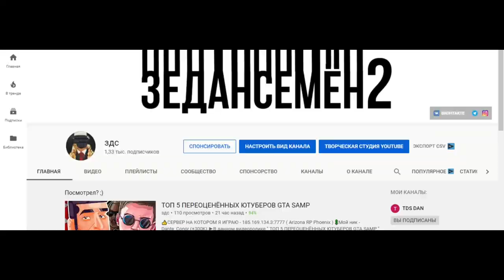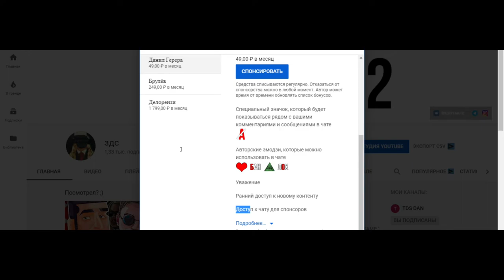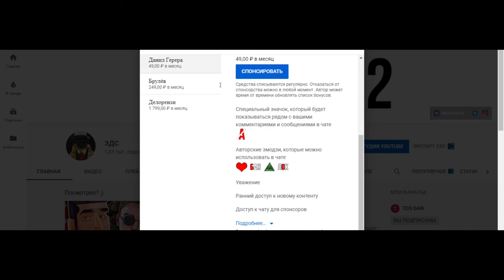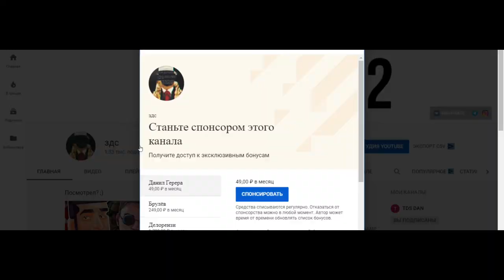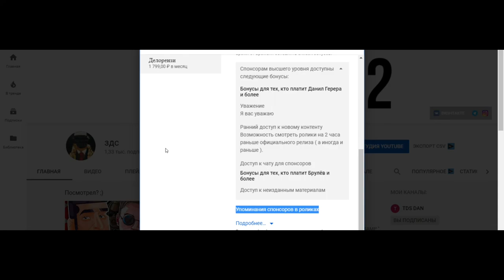КАПИТАЛИЗМ, СПОНСОРСТВО И ВСЁ! ВСЁ! ВСЁ! GTA SAMP